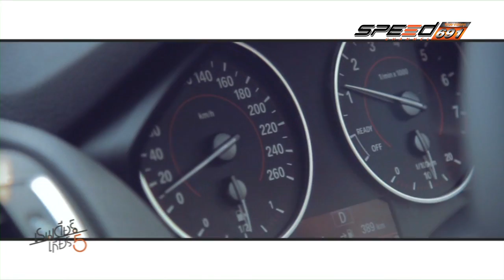REINDEER BMW118i 18 07 2016 B3